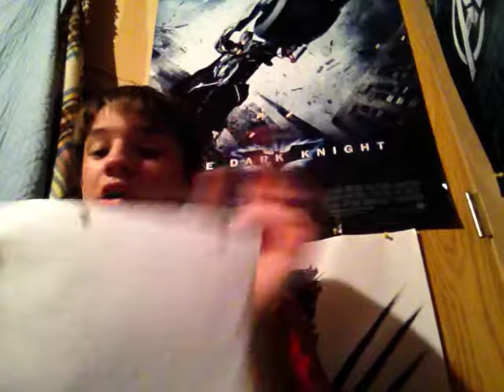Gotham "Viper" episode 5 review